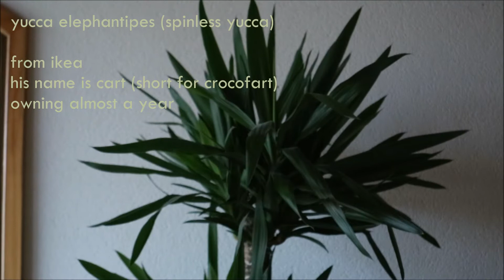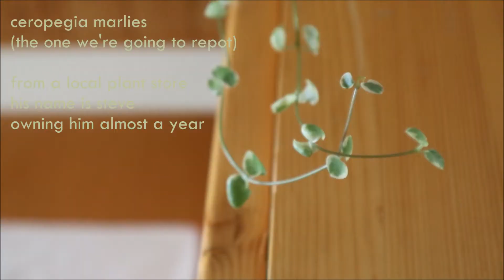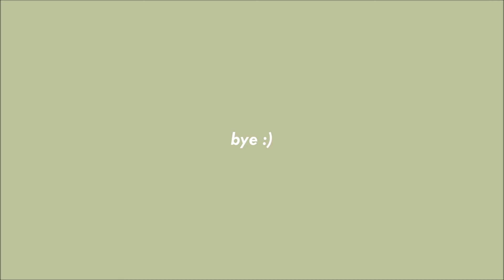my plants + a repotting | chris aina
yup my plants are called cart, Sabi, zeph and steve. tbh idk why but i heared that plants should have names. bye